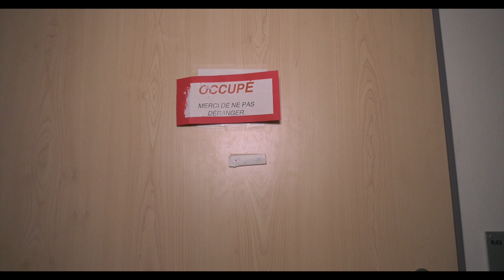Manuela invente l'Uber ménage - mai 2019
Manuela, personnage créé par Claude-Inga Barbey, invente l'Uber-ménage - archive mai 2019